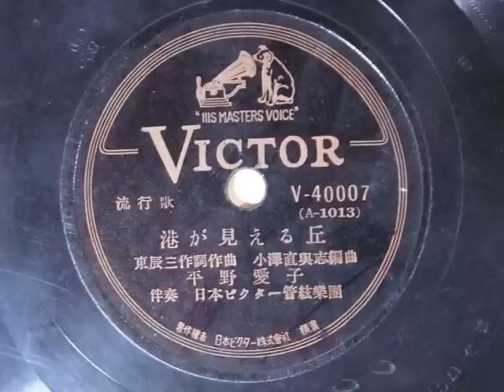港が見える丘 平野愛子